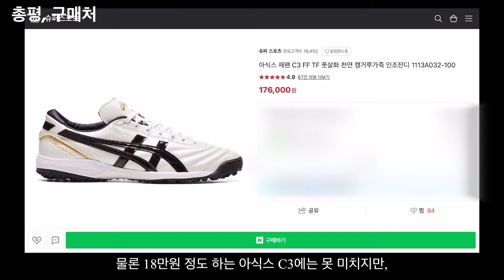아식스 칼체토 9 TF / 가성비 1위 풋살화 / 진짜 좋습니다 / 풋살화 추천 / 축구화 추천 / ASICS CALCETTO WD 9 TF WIDE /